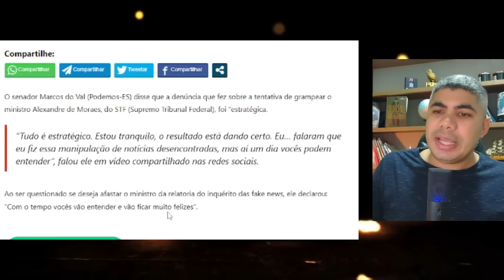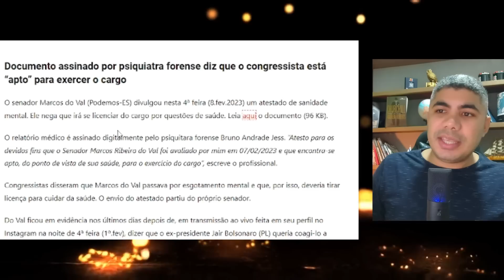Mais uma de Marcos do Val: estratégia ou Traição?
O Senador Marcos do Val afirma que tem uma estratégia que nos deixará "felizes".